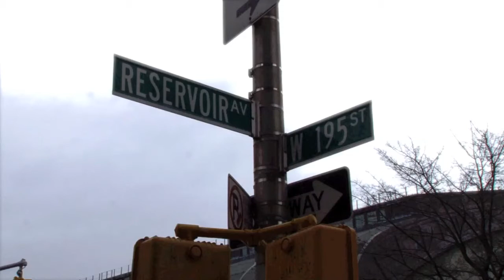P.S. 86 Kingsbridge Heights